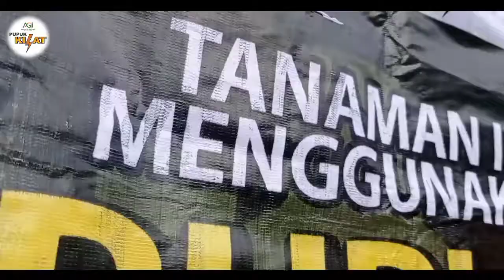hasil berlimpah tanaman buncis setelah pakai pupuk kilat, cocok juga untuk bonsai